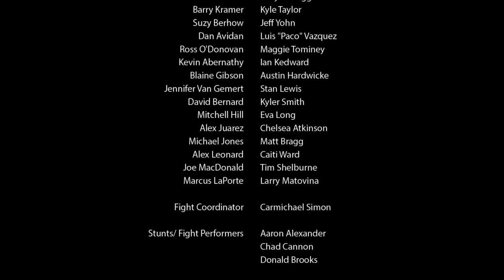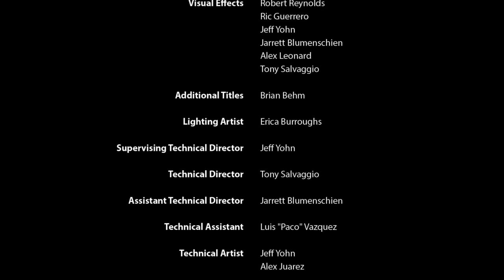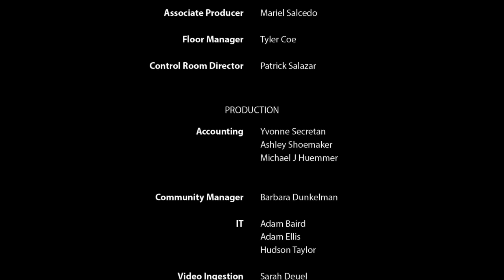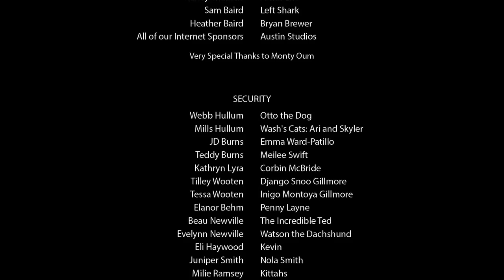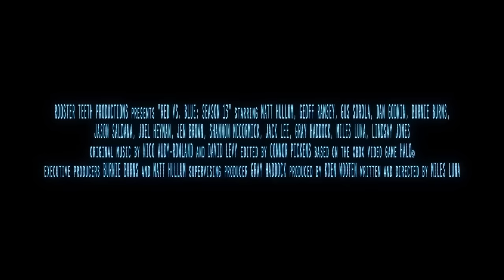Red Vs Blue: Season 13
This is all episodes from Red Vs Blue Season 13. The videos were obtain from the internet archive.